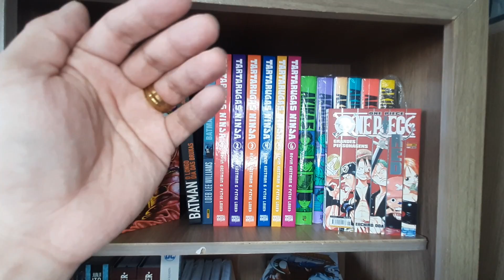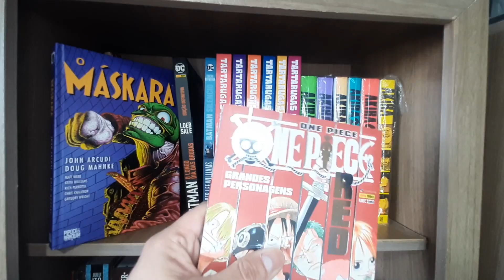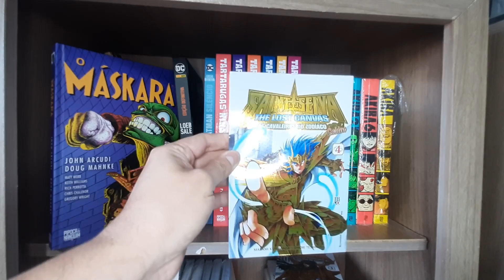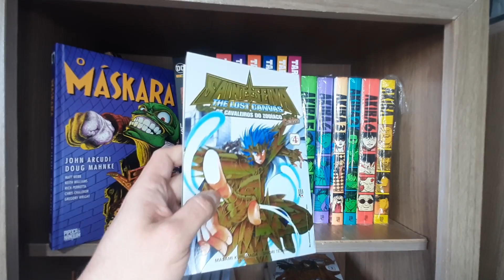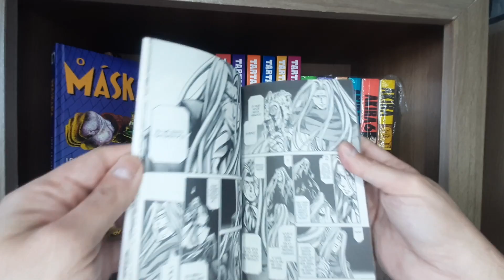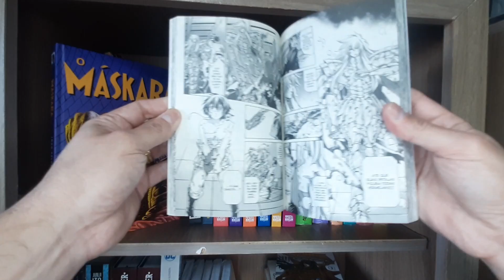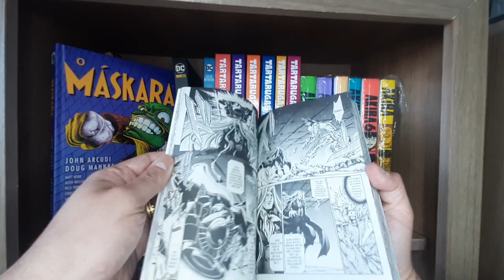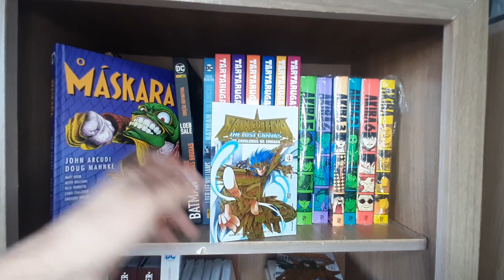MANGÁS muito CAROS com QUALIDADE muito BAIXA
Mais mangás que passaram do limite no valor aceitável